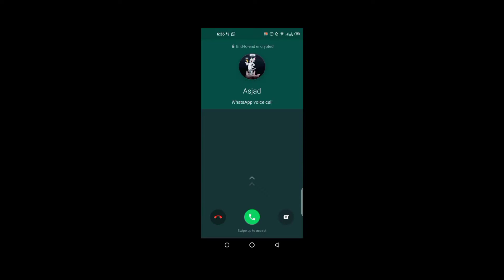Selena vs WhatsApp 🤣 | Its Amazing Art | Mobile Legends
Music's
Midranger_-_Apocalypse_[NSC_Release...
NEFEX_-_One_Shot_[Copyright_Free...
Tom_Wilson_-_Be_Myself_[NCS_Release...
Dirty_Plam_-_Oblivion_(feat._Micah_...
N3WPORT_-_Power_(feat_braev)_[NCS]
Unknown_Brian_Hoober_-_Phenomenon_(ft)

editer :
You cut editer x Filmorago

kagura Users You Must Try This New Build For One shot Enemy!
mlbb kagura savage must watch
mlbb kagura and selena new build
try new build for selena and kagura
mlbb selena
mlbb selena best gameplay must watch
mlbb  new video
Mobile Legends selena new Build
mlbb Indonesia
mlbb Philippines
mlbb india